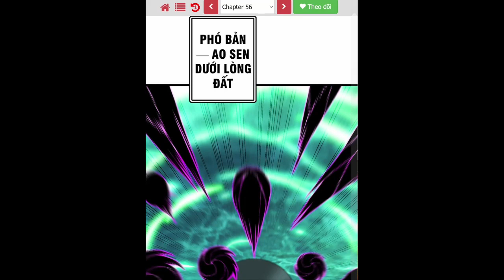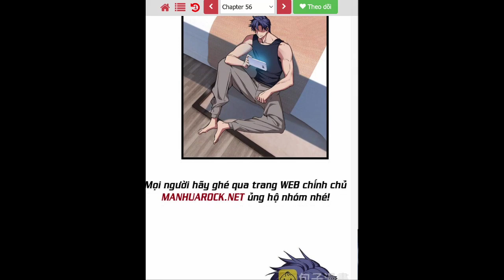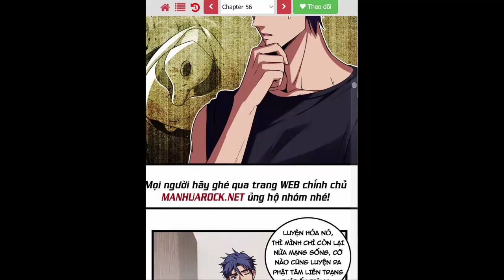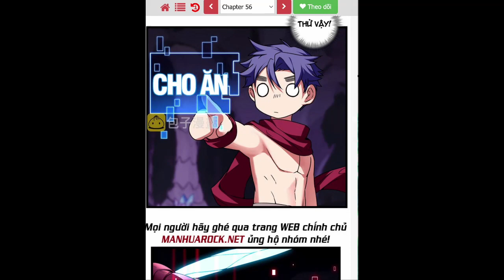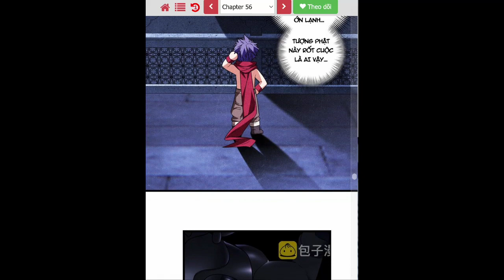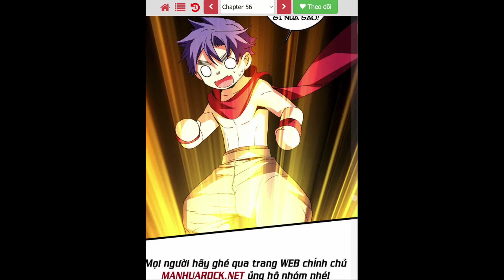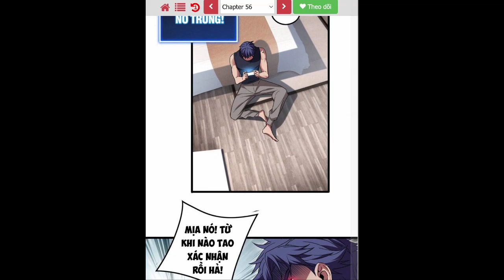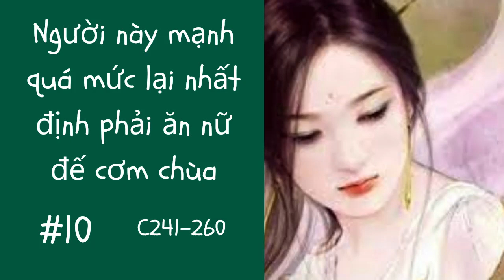Tập 10 Người này mạnh quá mức lại nhất định phải ăn nữ đế cơm chùa c241-260 Ngôn Tình|Giọng Nam Hay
CỐT TRUYỆN
Diệp Trần vượt qua đến huyền ảo đại lục.

Thu được hệ thống.

Nữ Đế Lạc Hồng Nhan: "Đế Hậu, trong khoảng thời gian này nhưng có người khinh ngươi?"

"Những thứ này công pháp cực phẩm cùng thiên tài địa bảo đều là đưa cho ngươi, không có việc gì ngươi thì tu luyện chơi."

"Ta ở Cực Địa vì ngươi tìm chút phượng mao lân giác, không cần tiết kiệm , bên kia còn có rất nhiều."

Phượng Hoàng Kỳ Lân nhóm run lẩy bẩy.

Diệp Trần: "Dựa vào chính mình là không thể nào, chỉ có thể bộ dạng này, mới có thể duy trì được sinh hoạt. . ."

00:00 Chương 241: Tiểu phú bà
07:29  Chương 242: Diêu Quang thánh tử
14:40  Chương 243: Cặn bã
22:07  Chương 244: Lỗ thủng
29:35  Chương 245: Truy trách
13:17  Chương 246: Diện mục thật sự
20:44  Chương 247: Hối hận
04:11  Chương 248: Bẩn thỉu người
59:40  Chương 249: Nhận lầm bị phạt
01:07:05  Chương 250: Tức hổn hển
01:14:52  Chương 251: Tính sổ sách
01:22:21  Chương 252: Phế tu vi gãy chân
01:29:45  Chương 253: Ban cho cái chết
01:37:10 Chương 254: Tiểu nha đầu tâm tư
01:44:34  Chương 255: Báo tang
01:51:37  Chương 256: Nhỏ không nhẫn sẽ bị loạn đại mưu
01:58:56  Chương 257: Khen thưởng thẻ
02:06:13  Chương 258: Chạm mặt
02:13:39 Chương 259: Đêm nhập Thân Vương phủ
02:21:08 Chương 260: Ngươi lừa ta gạt